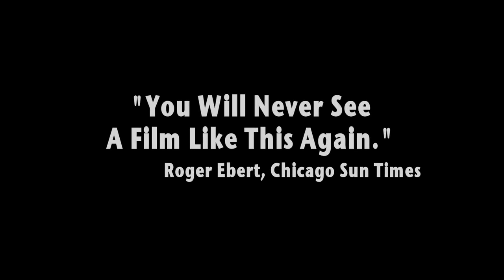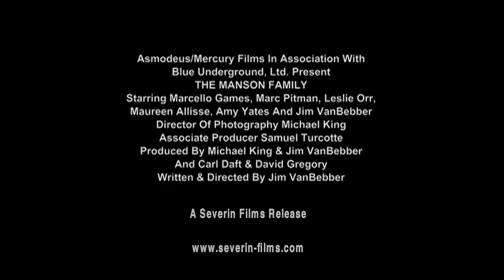THE MANSON FAMILY (1997) Trailer | Imagine Film Festival 2019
Regisseur/Director | Jim van Bebber
Land/Country | Verenigde Staten/United States
Duur/Duration | 95m